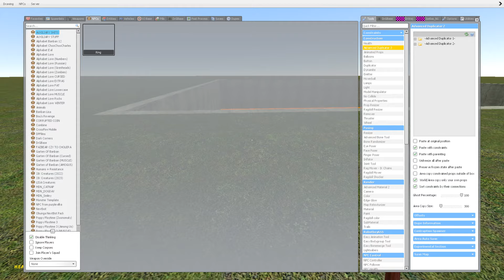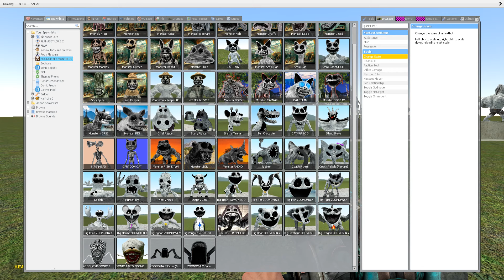I'm a Garry's Mod PRO and I Just Destroyed Zoonomaly with ONE KICK